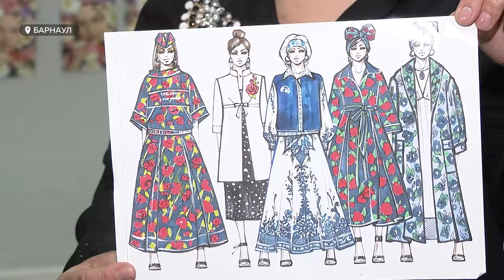Altai Fashoin Week-2024: как прошел первый день модного фестиваля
Уже третий год подряд в Алтайском крае проходит Неделя моды. Со времени первого показа событие выросло в масштабах и стало известно даже за пределами региона. В течение трех дней проходили стильные показы. Как прошел первый день Altai Fashion Week, - смотрите далее в сюжете.